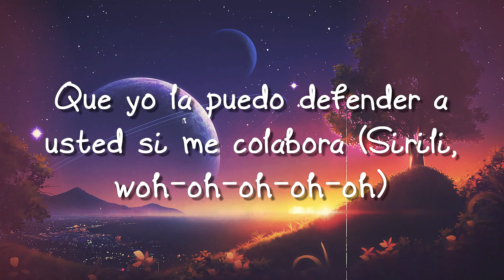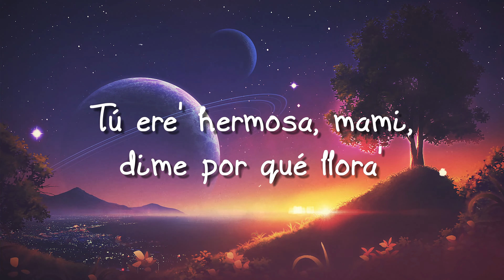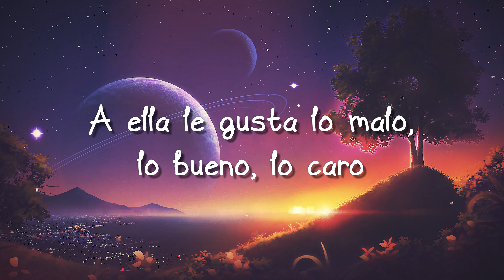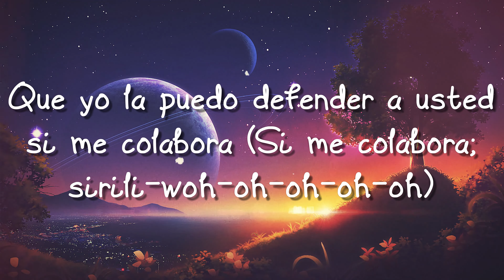Bandido ft. Juhn - Myke Towers (Lyrics Version) 🌋